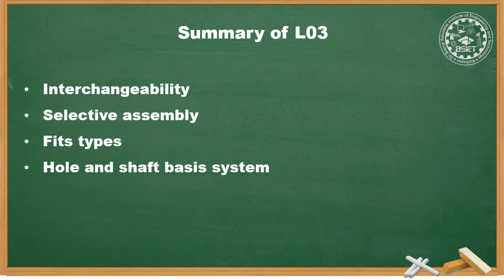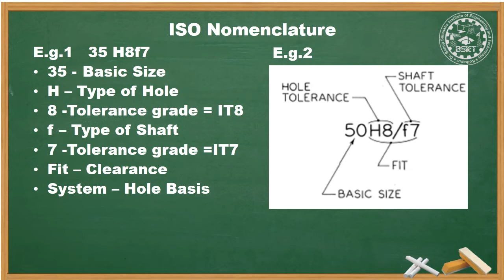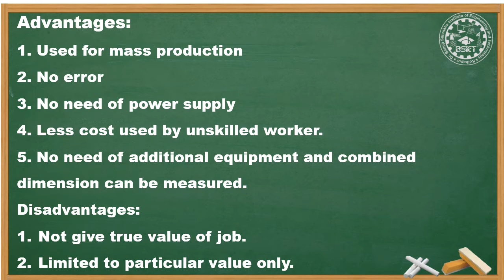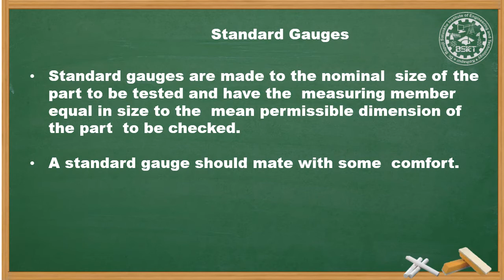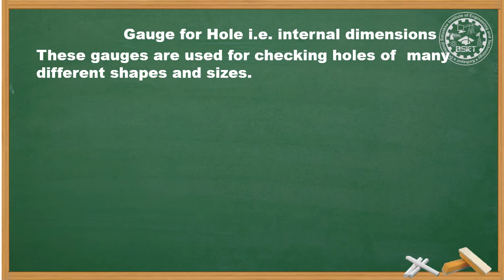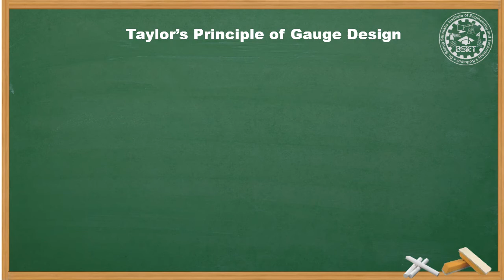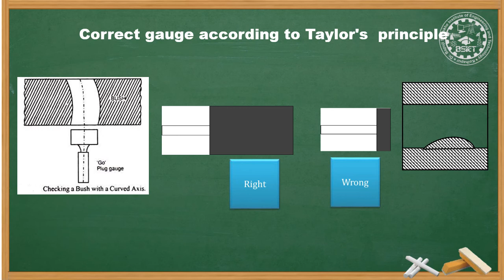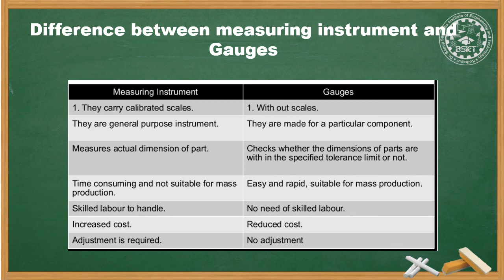22342 EME CH03 L04